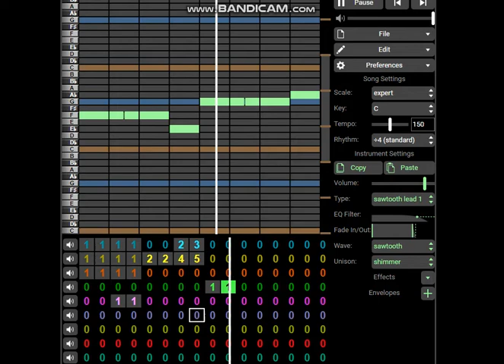sounds for dateblocks band 14 for